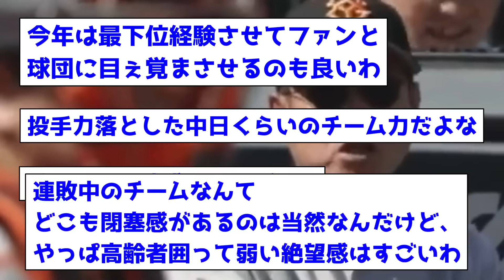巨人5連敗wwファンから嘆きの声溢れる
【出典】